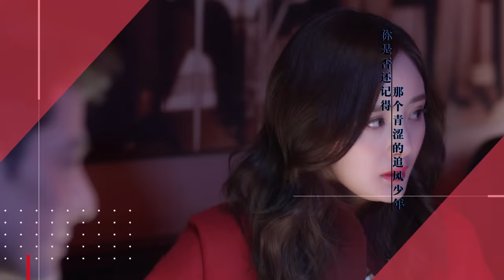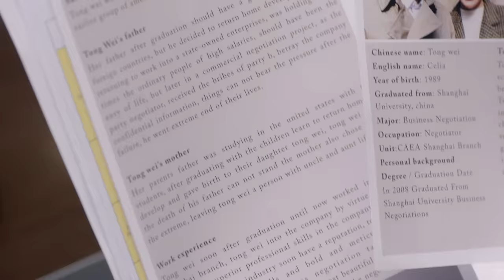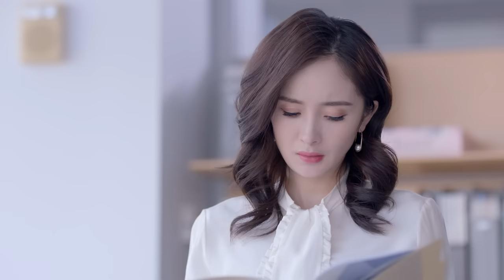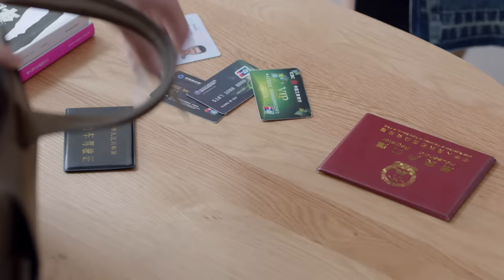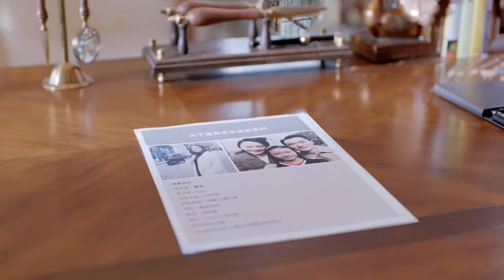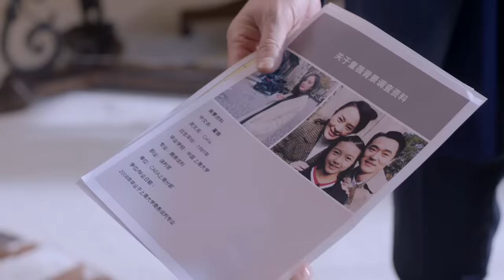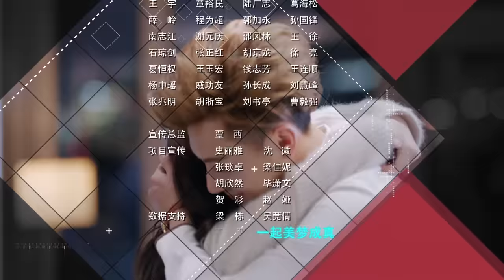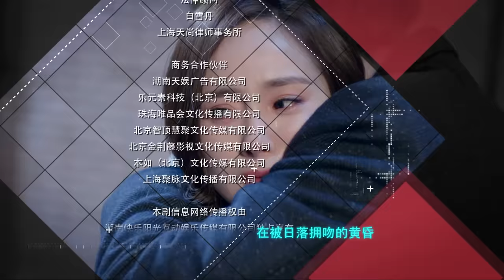=ENG SUB=談判官 Negotiator 38 楊冪 黃子韜 CROTON MEGAHIT Official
《談判官》是劉一志執導的都市情感劇，由#楊冪、黃子韜 領銜主演。講述了高級談判官童薇與美國社會隱秘而富裕的華人世家繼承人謝曉飛因緣相識相愛的情感故事。